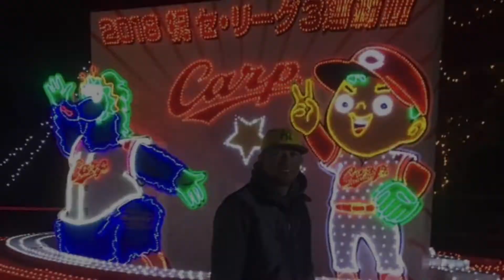Basic Na Ginagawa Namin / Buhay Welder Hiroshima Japan 11.2020